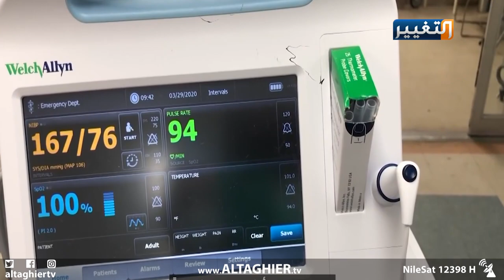العراق يحتفل بعيد التمريض العالمي في ظروف استثنائية | تقرير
تمر ذكرى الاحتفال بعيد التمريض العالمي هذا العام وسط ظروف استثنائية نتيجة تفشي فيروس كورونا ليكون العام الفين وعشرين عاما للتمريض، إلا ان هذه المناسبة تستحق ثناء خاصا لجميع الكوادر التمريضية والطبية في العراق لما تقدمه من جهود كبيرة في ظل قلة الإمكانيات المتوفرة.
قراءة: رشا الهيتي